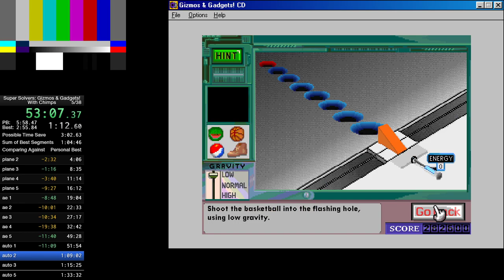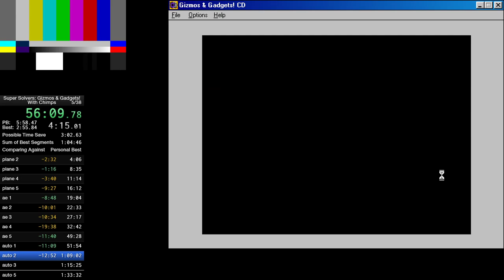SSG 1.12 any% (with chimps) in 1:29:56